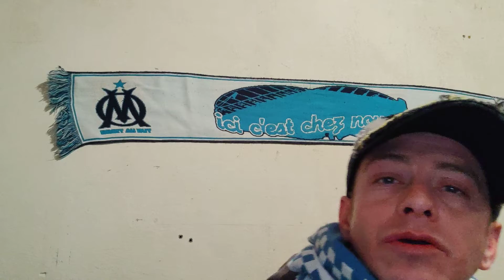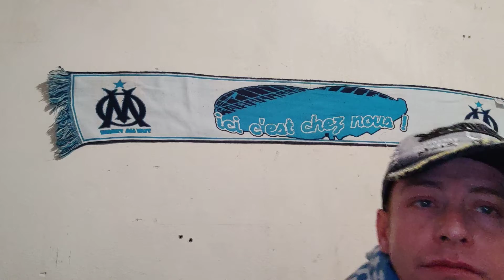DÉBRIEF FCN OM 0-1 GERSON ENFIN! PALLOIS MATON DE PRISON VA FAIRE DU MMA!